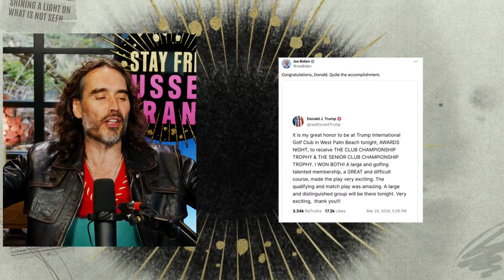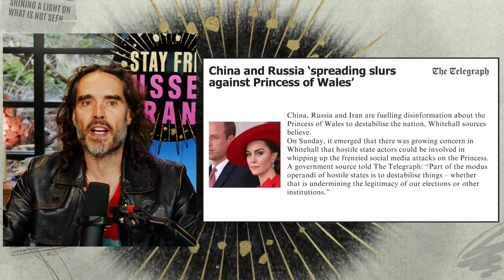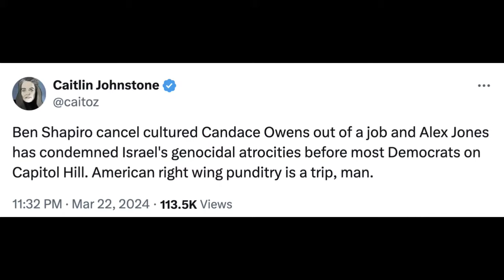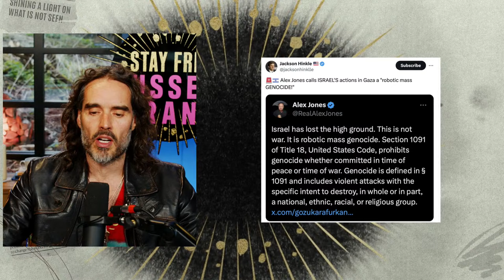Moscow Concert Hall Attack – Were ISIS REALLY Behind It? - PREVIEW #332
Join us here for a PREVIEW of our daily one-hour RUMBLE show. To continue watching the show in full, join me exclusively over on RUMBLE

For custom stickers that kick ass, go to get your stickers

In today’s show: As the deadly attack in Moscow claimed by ISIS leaves more than 133 people dead, and US legacy news dismiss Putin’s statement about a connection to Ukraine, what evidence do they have? Plus, all the fallout from Candace Owens leaving the Daily Wire, and Alex Jones’s criticism of Israel’s “robotic mass genocide” in Gaza.

5:00PM GMT | 1:00 PM ET | 10:00 PT